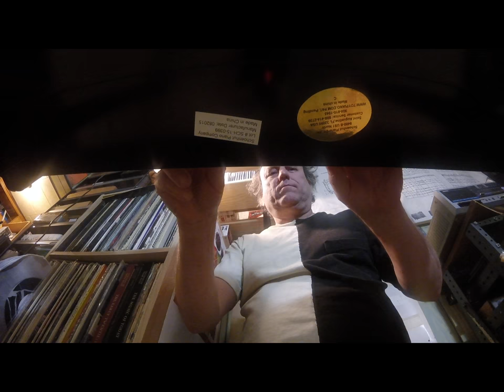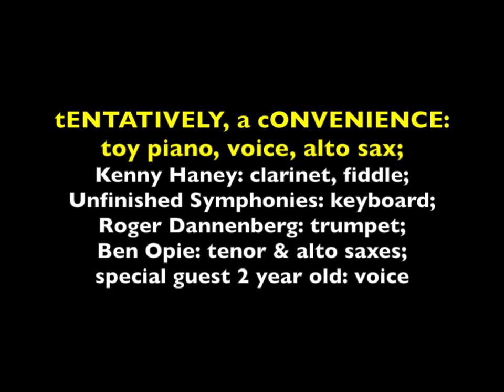October, 2018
"October, 2018": I like to be productive.  I decided that I'd shoot a short movie of me playing (M)Usic every day of 2018.  At 1st, I was imagining playing a short piano solo everyday.  This would stimulate me to practice more & challenge me to try to make the short solos very varied.  Then I decided that it would be more fun to play different instruments.  I collect instruments, getting them cheaply when I can find them.  So I get them from thrift stores, yard sales, pawn shops.  As of 2018, I'm retired & living off such a small amount that there's not even enough to always pay the bills.  Creating a project like this helps keep me busy when my lack of income might otherwise be overwhelmingly depressing.  I look forward to each new day's scene.  By March, I inevitably started making things more elaborate, with more lighting, more varied clothing, more complicated shots, etc.  April upped the ante even more.  Since I plan on showing every month's movie both separately & in order as a feature, I'm keeping in mind the overall trajectory of the entire "365".  As such, I decided to make "May, 2018" be only piano as a way of scaling down from the extravagances of the preceeding months.  Then I thought: what can I possibly do in June to keep things interesting?  On May 31st, I decided to try to play a duet with a different person every day of June.  It was difficult to find 30 local people willing to play a duet with me to meet my goal of a different duet for every day so I contacted people in my international contacts to somehow make a duet together — using Skype or some other means.  July became the 1st month where I expanded outside of my (M)Usic Room & mostly out of my house.  Simpler means of producing sounds, such as whistling, were favored.  Since August began with the UNDERAPPRECIATED MOVIEMAKERS FESTIVAL that I'd organized for the 1st through the 4th, the month began with sessions involving the people who came to visit me to participate in that: Dick Turner from Paris (Lilipudlian Membranophone, trombone, piano, etc), dzum from Rotterdam (miscellaneous electro-acoustic), Florian Cramer from Rotterdam (miscellaneous electro-acoustic including cell-phone), Skizz Cyzyk from BalTimOre (vibraphone, electric ukelele).  Dick & I did quite a few duets together.  Alas, the last of those more-than-welcome visitors was gone by August 9th & the "365" emphasis changed to WHATEVER.  By September, I decided to limit myself to playing alto sax.  I'm not a saxophonist, except in the sense that I'll at least try to play just about any instrument, but there was a period in my life when I had an alto sax that I incorporated into various projects.  That era probably lasted from about 1979 to 1992.  In August, when I was too poor to buy it, I saw a nice Schoenhut 'baby grand' toy piano at a thrift store priced at $100.  When I told the thrift store people that I couldn't afford that they said that if I checked back in a month & it was still there they'd let me have it cheaper.  I did & I got it for $60.  This appears to be the same type of toy piano that's featured on the cover of Margaret Leng Tan's excellent "The Art of the Toy Piano" although hers is obviously much better because the sound of the action is inaudible whereas it's very loud with mine.  Regardless, it's 3 octaves & chromatic so I was delighted to get it.  I decided to dedicate all of October to it.  I wanted to play with others, hoping for duets, trios, quartets, & quintets, at least, with the local people I'd played with in June.  Alas, there was very little response — all of it from close collaborators that I'd worked with in HiTEC (Histrionic Thought Experiment Cooperative): Kenny Haney, Unfinished Symphonies, Roger Dannenberg, & Ben Opie: an excellent crew but not enough people to pull off what I had in mind.  This being October rather than June, Ben & Roger, at least, were very busy with academia.  The result?  I love the toy piano although I found its limitations as an instrument aggravating.  The (m)usical trajectory I go through in the October month movie features what strikes me as an interesting variety of (m)usics that include 9 of the childrens' songs that are featured in a songbook that I got with the toy piano.  I start off playing the melody with a mirroring of an octave below & gradually shrink that mirroring one half-step at a time with each new piece.  The result is a shifting of the root note rather than a harmony above the melody-as-root-notes.  Other complications & experiments will be obvious.  As is usually the case, my prospective (v)audience, if there is one, are geeks & weirdos, you know who you are.  Enjoy! - October 31, 2018 note from tENTATIVELY, a cONVENIENCE